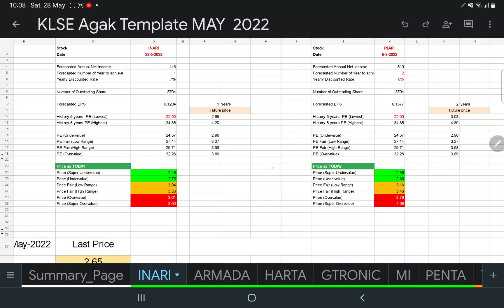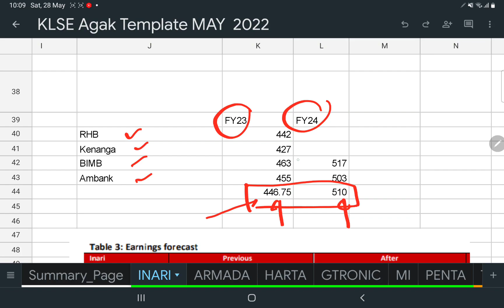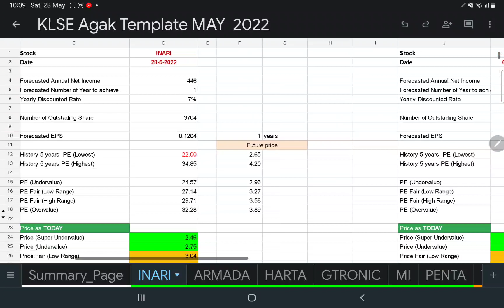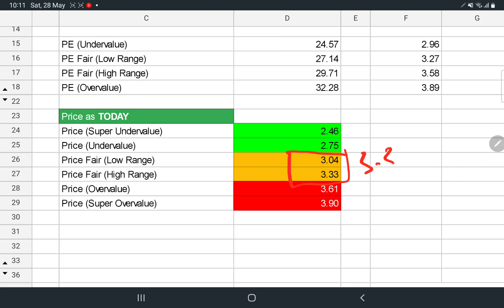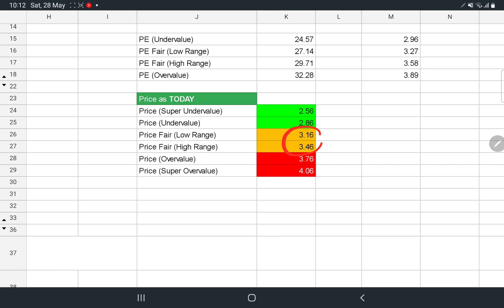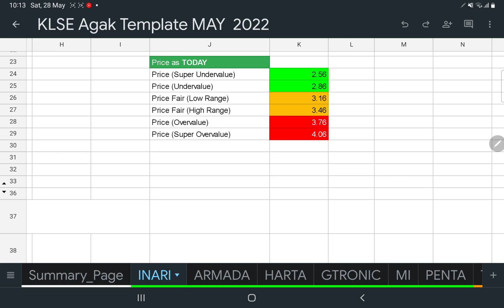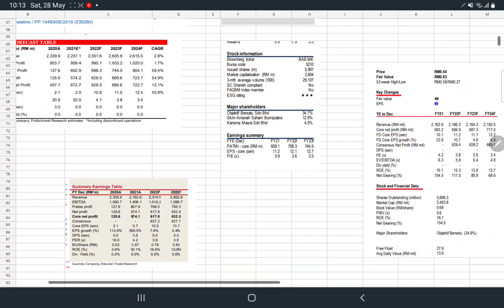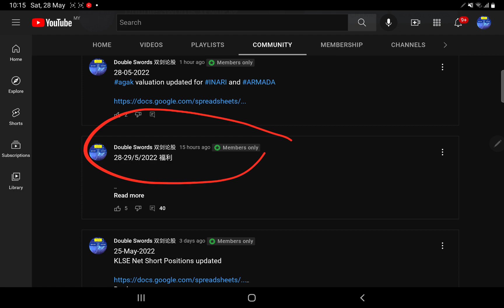28052022 INARI agak valuation 简单估值合理价. 心中有价，交易不会慌! 基本面分析.